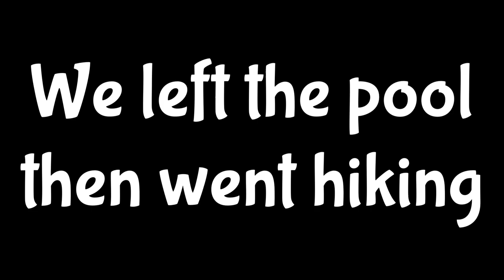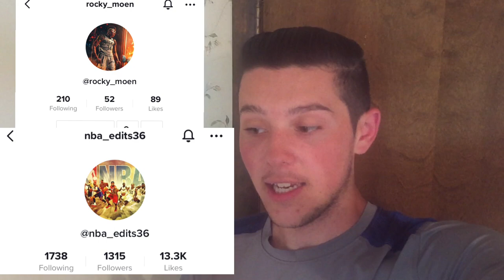This Swimming Pool Stunt went Horribly Wrong!? {Vacation Vlog}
Swimming pool
Fail
Stunt
Diving
Gone wrong
Scary
Water park fail
Slip n slide fail
Slip and slide fails
Water slide fail
Swimming pool fail
Water fail
Pool fail
Diving fail
Diving stunt
Swimming pool stunt
Stunt goes wrong
Movie
Movies
Stunt fail
Blooper
Fail army
Madison Indiana
Clifty falls
Madison Regatta
H1 unlimited
Hydroplane boat racing
Climbing a mountain
Camping
Diving board fail
Vacation
Travel
2021
Trip
Vacation vlog
Holiday world
Apple
Fee
Gift card
Code
Codes
Amazon
Matthew Wisnewski
Bro awesome
Itsbentiktoks
Benjamin weibert
Caden Conner
Recommend
Suggested
Swimming pool stunt goes horribly wrong